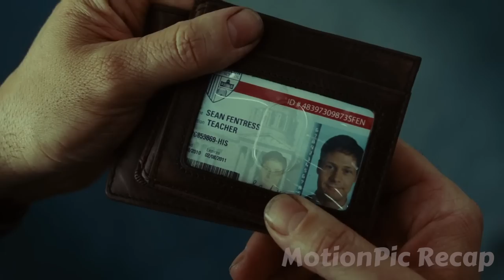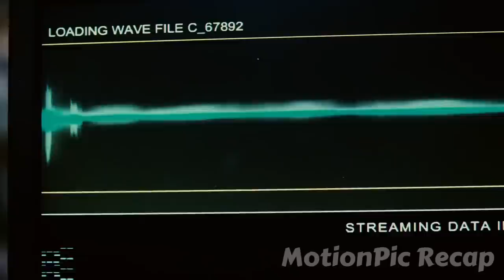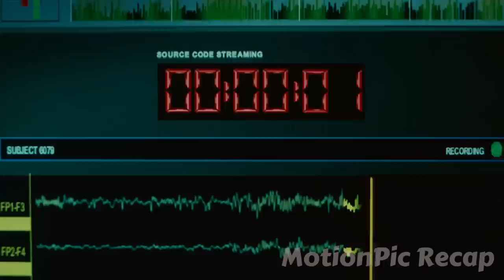Army Pilot Awakens in Another Man's Body and is Assigned to Stop A Train Bomber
Army pilot Captain Colter Stevens awakens aboard a train heading for Chicago, but is disoriented and uncertain as to where he is. A woman called Christina talks with him and addresses him as Sean, but he doesn't recognize her and is confused about why she's calling him Sean. Suddenly the train explodes and he awakens in a dark compartment, hearing a mysterious female voice.

Movie Name: Source Code (2011)